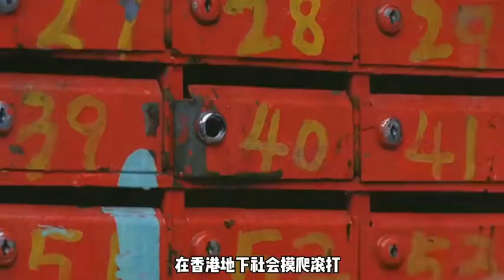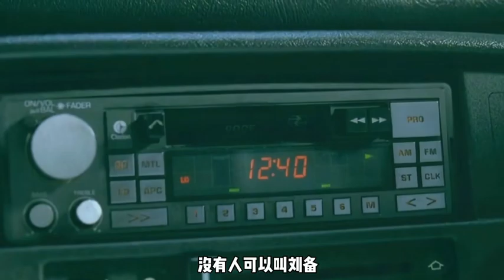一口气看完《亚飞和亚基》